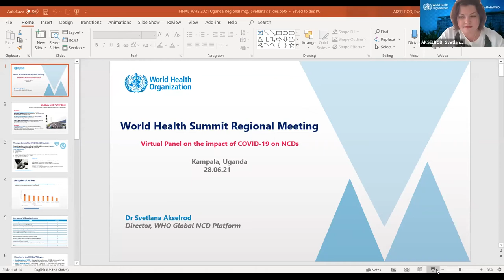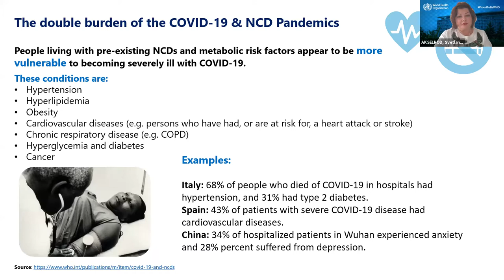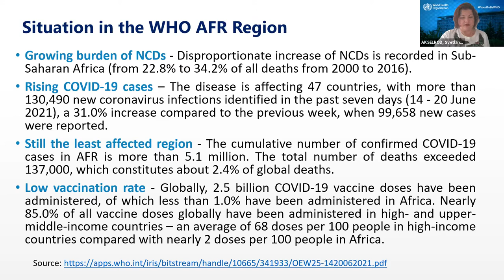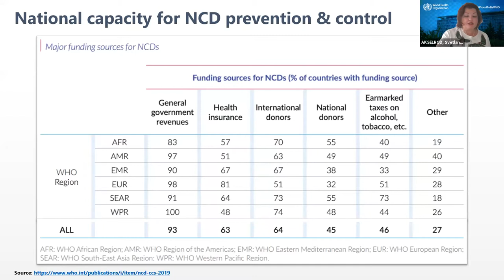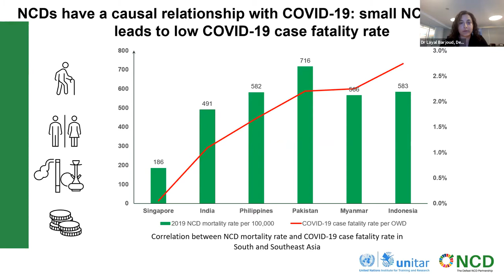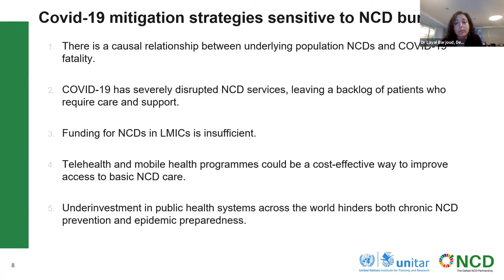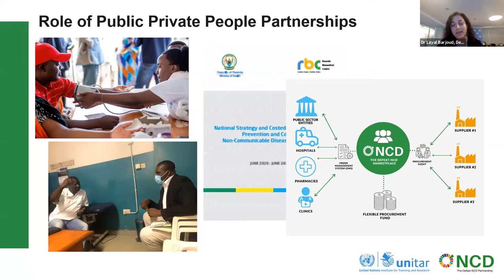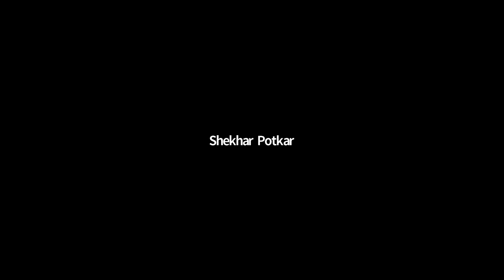World Health Summit - NCDs / COVID-19 (Round Table Discussion)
The World Health Summit is the annual conference of the M8 Alliance of Academic Health Centres, Universities, and National Academies. Through the Inter-Academy Partnership (IAP) for Health, it is organized in collaboration with all National Academies of Medicine and Science.

The World Health Summit aims to improve health all over the planet, catalyzing that process through collaboration and open dialogue, and steering tomorrow’s agenda to improve research, education, healthcare, and policy outcomes. It brings together the Academia, researchers, physicians, government officials, industry, Civil society as well as NGOs and healthcare systems all over the world to address the most pressing issues facing every facet of Global health and medicine in the world now and in the future and beyond.

The World Health Summit is built on the stable foundation of academic excellence provided by the M8 Alliance and has strong political support from a variety of partners at global, national, and Institutional
levels.